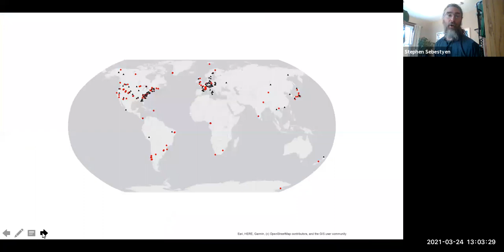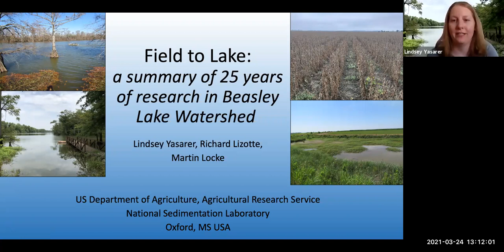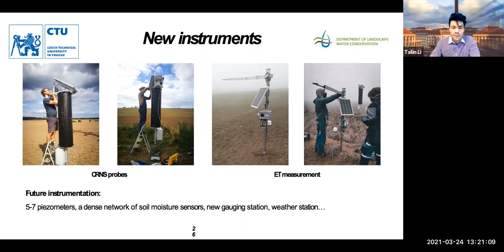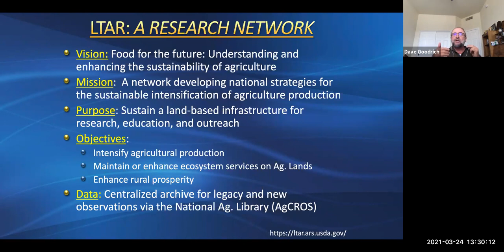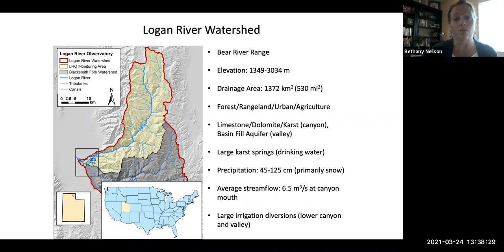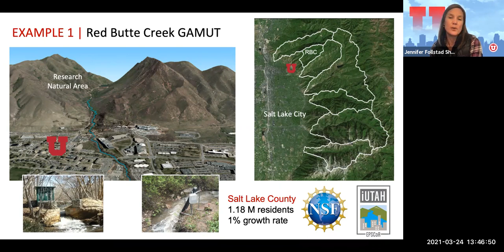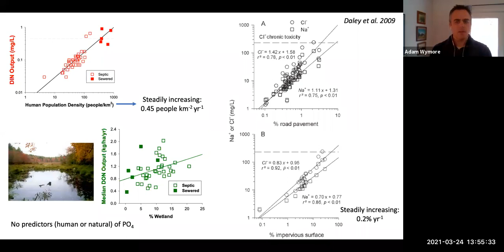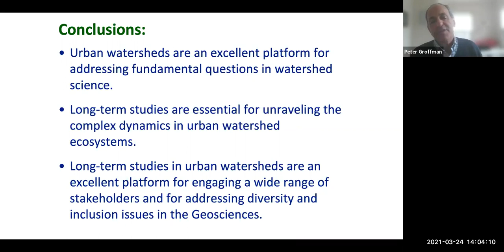Agricultural and Urban Catchments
CUAHSI Winter 2021 Cyberseminar Series: Research and observatory catchments: the legacy and the future
Webinar 7 of 8 recorded March 24, 2021

Convened by: Jamie Shanley (U.S. Geological Survey), Stephen Sebestyen (USDA Forest Service), Julia Jones (Oregon State University), and Theresa Blume (GFZ Potsdam)

Description:
This week features nine 6-minute talks that introduce catchments and opportunities to collaborate in agricultural and urban landscape catchments.

Magdalena Bieroza, Sweden. Hydrological and biogeochemical controls of nutrient and sediment losses in agricultural catchments
Lindsey Yasarer, USA. Field to Lake: a summary of 25 years of research in Beasley Lake Watershed.
Tailin Li, Czech Rep. A brief introduction of a small agricultural catchment in the Czech Republic -- Nučice
Dave Goodrich, USA. The LTAR* USDA-ARS Experimental Watershed Network - Walnut Gulch
Melissa Rose, USA. Correlating Trends in Vegetation Cover with Water Yields at the Sierra Ancha Experimental Forest using Unmanned Aerial Vehicles (UAVs)
Bethany Neilson, USA. Logan River Observatory: karst mountainous pristine to valley human impacted.
Jennifer Follstad Shah, USA. Stable isotopes & hydrochemistry reveal controls on the supply & quality of water resources along wildland to urban land use gradients within the Wasatch Environmental Observatory
Adam Wymore, USA. The Lamprey River Hydrological Observatory: suburbanization and changing seasonality
Peter Groffman, USA. The bio-geo-socio-chemistry of urban watersheds in Baltimore

The Series:
Please join catchment science researchers and CUAHSI each Wednesday at 1:00 pm ET from February 10 – March 31 for a webinar series on experimental catchment research at sites across the globe. This series will feature short- and longer-format talks and discussions on research catchments, and their value to science and society. Please attend and share your ideas on cross-site syntheses! Follow CUAHSI on twitter @CUAHSI to stay up-to-date on the latest webinar topics!

Follow CUAHSI on social media!